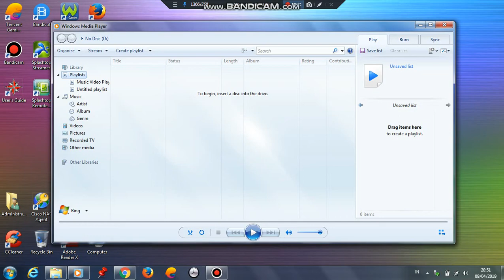Opening to The Square 2018 DVD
1.Global Multimedia Video Logo
2.FBI Anti-Piracy Warning Screen
3.DVD Menu
4.Magnolia Pictures Logo
5.Coproduction Office Logo
6.Palme D'or Official Selection Screen
7.Plattform Logo
8.First Half of Opening/Funding Screen